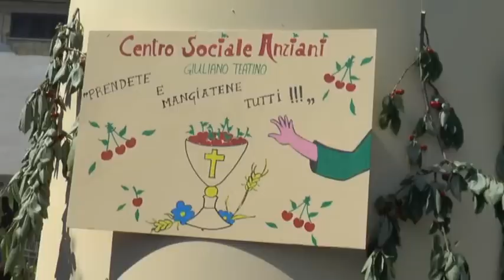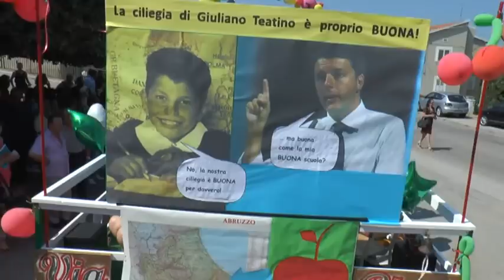A Giuliano la Sagra delle Ciliege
Giuliano Teatino protagonista ieri in Abruzzo per la 32esima sagra delle ciliegie. Sei carri hanno sfilato per il centro storico alla presenza di tantissimi turisti che hanno preso d’assalto le buonissime ciliegie